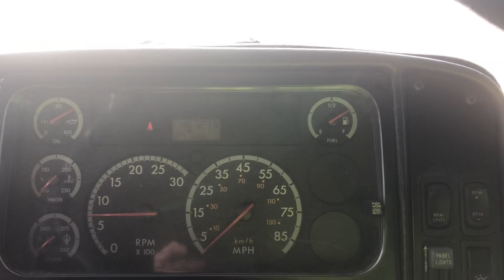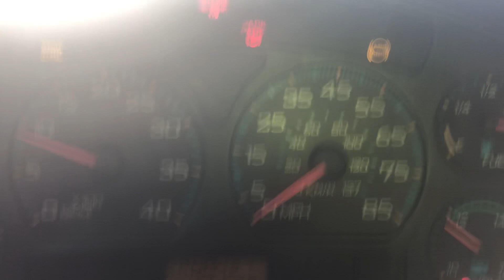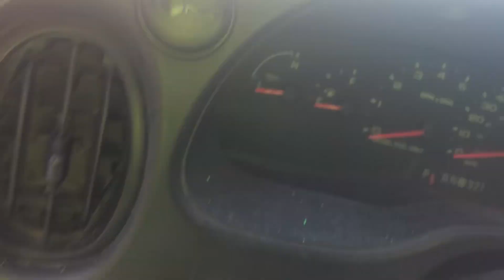Starting up the current bus fleet